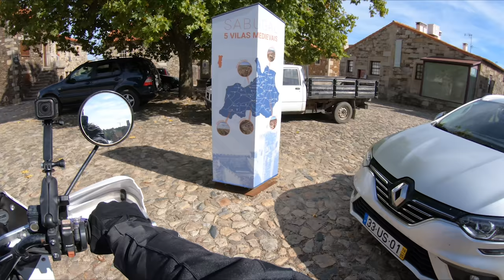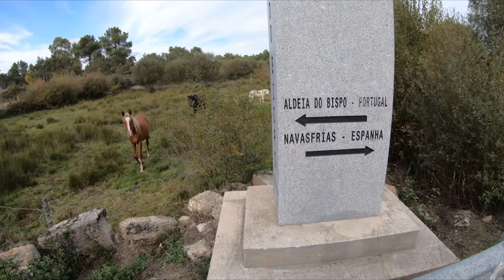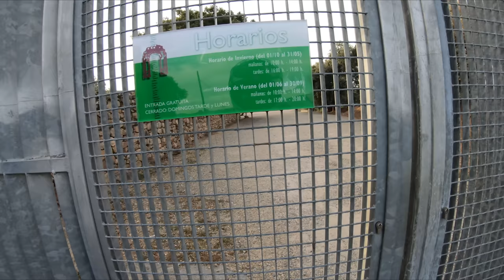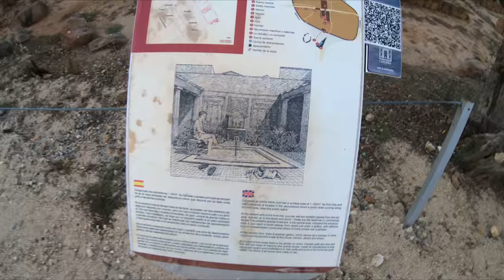Can This 26 Year Old HONDA Motorcycle Get up the Mountain Trail? (Portugal Spain Border Crossing )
The hardest motorbike ride up the mountain with the new Bridgestone BattlAx AX41 rear tire.

Enduro riding up the off-road trails of Serra da Estrela while traveling Portugal on our way to Spain on a old Honda Motorcycle, Transalp 600. After eating typical Portuguese food we ride to the Roman ruins of Caparra in Hispania, back in the day known as Lusitania. A bit of Roman history on display with the arch where de Via de la Plate meets.

Phone holder:
Quadlock vibration dampener
Quadlock Bal mount
Quadlock Stem mount
Quadlock Universal adhesive mount
RAM handlebar mount
RAM short arm
RAM x-grip phone mount

Tyres:
Continental TKC80
Bridgestone AX41 Battlax

Other gear:
Tiny GoPro Session 5
RAM GoPro mount
5TB portable harddrive

Other motorcycles I'd like to ride: Yamaha T700, Honda Africa Twin, Royal Enfield Himalayan